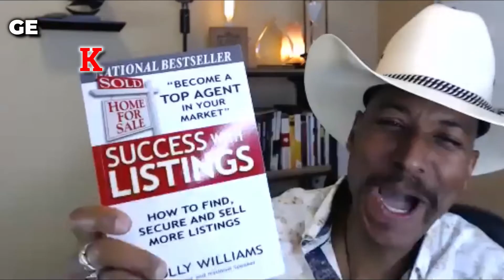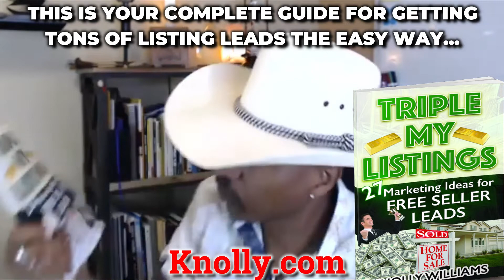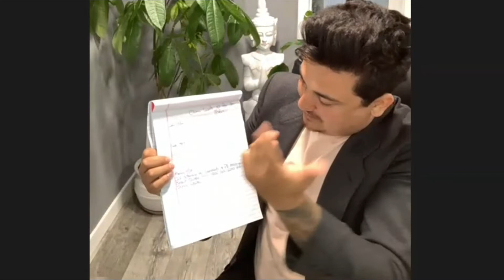$85K GCI in ONE MONTH!!! Mentorship Masters Spotlight with Nik Sir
How does a guy who DOES NOT love technology and who has a database of just 32 people earned over $1 million a year in commissions?

FIND OUT on this week's Mentorship Masters Spotlight, featuring Nik Sir.

At the beginning of 2020 Nik had ZERO business, yet he went on to close more than $85K in GCI in ONE MONTH. Plus - he works just 4 hours a day and spends TONS of time with his family.

Find out HOW on this week's Mentorship Masters Spotlight.

Help me GROW my channel so that I can keep putting out FREE Content! 🙏🏼🤠❤️

• FREE: LIVE Weekly Group Coaching Call with Knolly!
• FREE: Unlimited Access to our Members Only Facebook Training Group
​• FREE: Library of Recorded Coaching Trainings
• FREE: Exclusive Accountability Partner